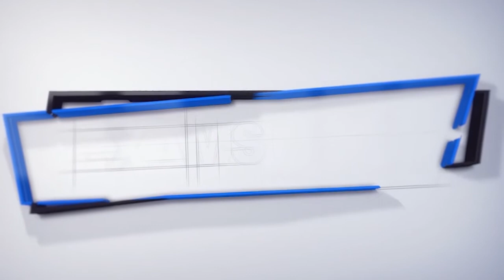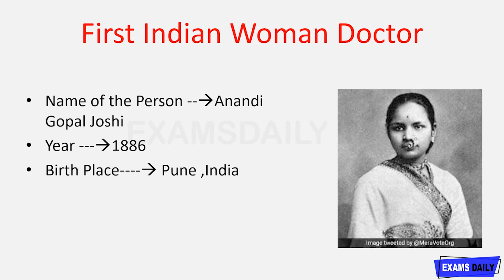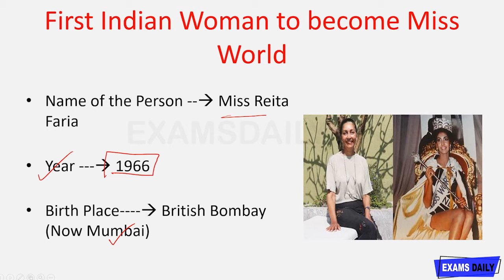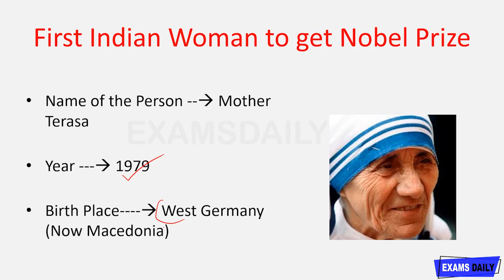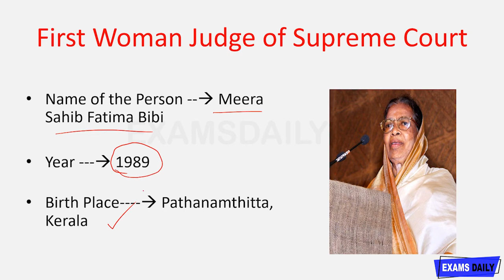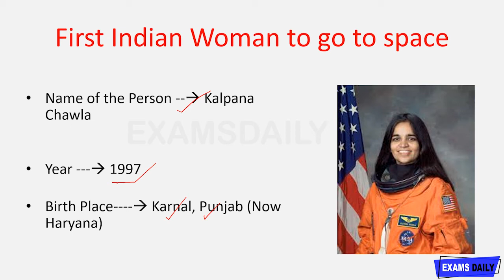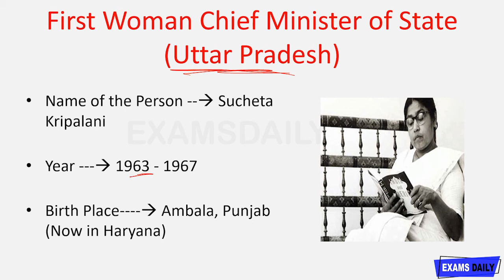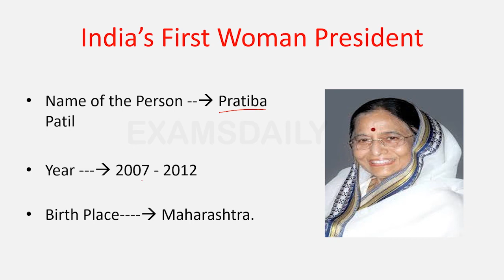TNPSC | Static Gk: இந்தியவின் முதல் பெண் சாதனையாளர்கள் பட்டியல் || First Women in India Static Gk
Dear Readers, Here we have given the list of important static GK topics to be covered for TNPSC competitive Exams. Candidates those who are preparing for the exams make use of it.

first woman in india pdf,
list of first woman in all fields in india,
list of first woman in india,
list of first woman in all fields,
list of first woman in all fields in india in tamil,